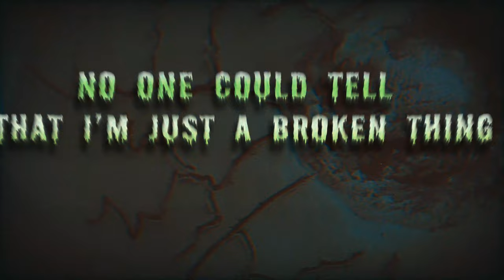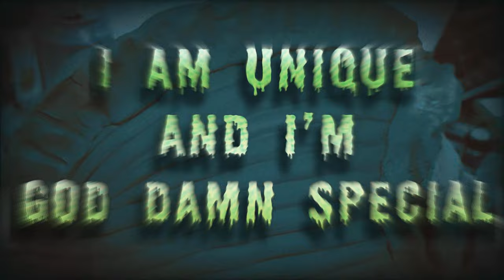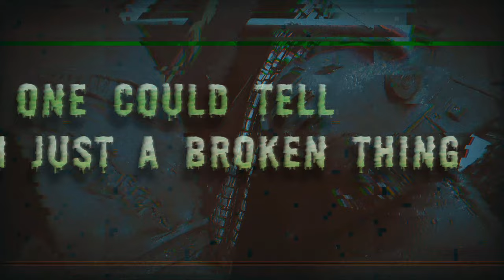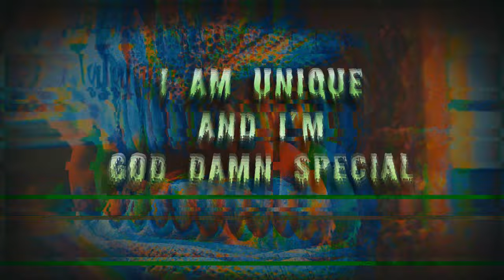LORDI - Thing in the Cage (Official Lyric Video)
Taken off the album "Screem Writers Guild" (March 31st, 2023)

Video edited by Mr Lordi
Lyrics by Mr Lordi & Tracy Lipp
Produced by Mr. Lordi with Mr. Mana and Janne Halmkrona
Mixed by Ilkka Herkman / Ilusound Oy
Mastered by Pauli Saastamoinen / Finnvox Studios

LORDI is:
Mr. Lordi - Vocals, guitars, keyboards
Kone - Guitars, backing vocals
Hiisi - Bass, backing vocals
Hella - Keyboards, backing vocals
Mana - Drums, backing vocals

Upcoming tour dates:
Tour dates:
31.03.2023 MT San Gwann - Rock 'N Malta @ Aria Complex

»The Tour To End All Tours«
w/ SABATON, BABYMETAL
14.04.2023 GB Leeds - First Direct Arena
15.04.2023 GB London - OVO Arena Wembley
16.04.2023 GB Cardiff - Motorpoint Arena
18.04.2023 GB Glasgow - OVO Hydro
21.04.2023 FR Paris - Zénith (La Villette) *SOLD OUT*
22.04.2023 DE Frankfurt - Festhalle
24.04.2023 DE Hamburg - Barclays Arena
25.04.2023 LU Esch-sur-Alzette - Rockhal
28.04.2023 SE Stockholm - Avicii Arena
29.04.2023 NO Oslo - Spektrum *SOLD OUT*
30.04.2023 DK Copenhagen - Royal Arena
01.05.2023 PL Wroclaw - 3-Majówka (LORDI only!)
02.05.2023 DE Hanover - ZAG Arena
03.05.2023 NL Amsterdam - Ziggo Dome
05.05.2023 DE Berlin - Mercedes-Benz Arena
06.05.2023 DE Leipzig - Quarterback Immobilien Arena
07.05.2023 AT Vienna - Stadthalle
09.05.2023 PL Łódź - Atlas Arena
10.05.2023 CZ Ostrava - Ostravar Aréna
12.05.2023 DE Cologne - Lanxess Arena
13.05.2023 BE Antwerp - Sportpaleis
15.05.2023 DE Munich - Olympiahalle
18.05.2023 EE Tallinn - Saku Suurhall
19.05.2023 FI Helsinki - Helsingin Jäähalli
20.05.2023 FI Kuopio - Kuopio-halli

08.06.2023 FI Hyvinkää - Rockfest *NEW*
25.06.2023 ES Cartagena - Rock Imperium Festival
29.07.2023 DE Rottenburg-Seebronn - Rock of Ages *NEW*
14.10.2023 AT Kapfenberg - Wildstyle & Tattoo @ Stadthalle
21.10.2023 AT Linz - Wildstyle & Tattoo @ Tabakfabrik
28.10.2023 AT Salzburg - Wildstyle & Tattoo @ Messezentrum

Lyrics:
Step right up
I am worth your ticket
Look at me
I’ll show you horrific

No one could tell that I’m just a broken thing
I am a wonder they come see
The rubes pay more for horror that I can bring
This freak show needs a geek like me
Forsaken

Everyone stares at the thing in the cage
Everyone stares as I shiver in rage
I am the sideshow attraction
My misery’s here for your satisfaction

Standing applause as I enter the stage
They say I’m the spawn of the devil
I am unique and I’m god damn special

Yesterday ruined my tomorrow
All my scars tell of broken sorrow
Used to have fine cuisine and hefty payment
Now I eat rats to feed your entertainment